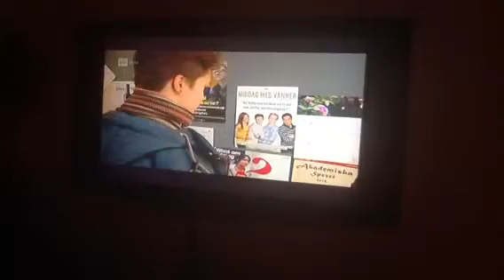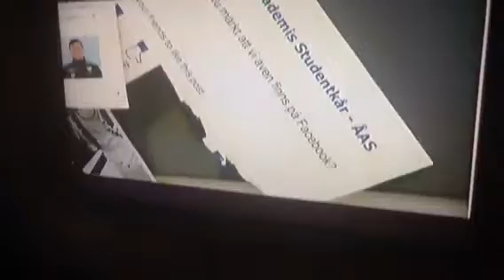Lammervo Marjo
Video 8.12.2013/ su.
TV1 luontoikkuna.

Kolibrista asiaa.
Maailman pieneni lintu.
Paino 2 gr- 15 gr.

Tämän pituus on  noin 12 min .